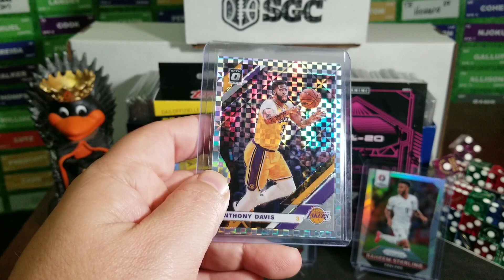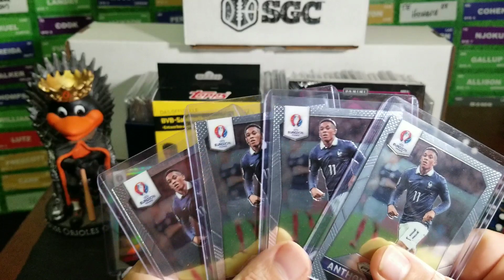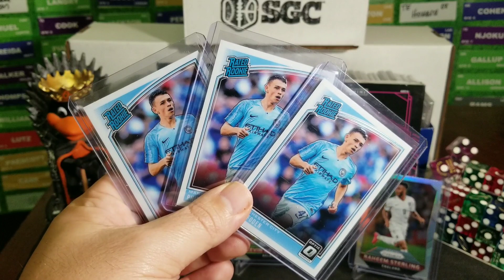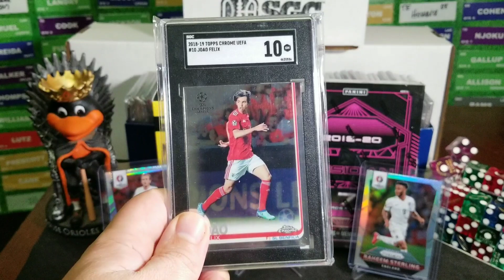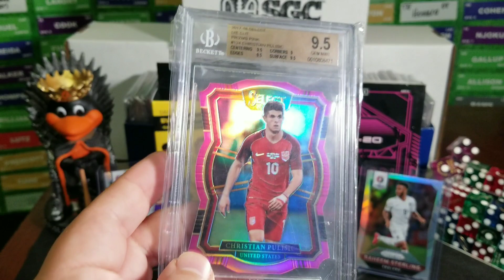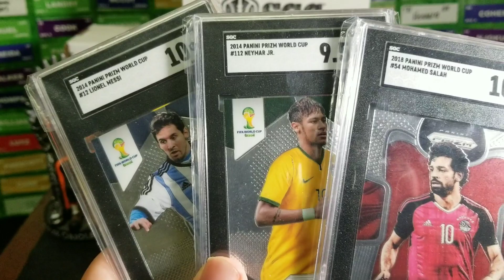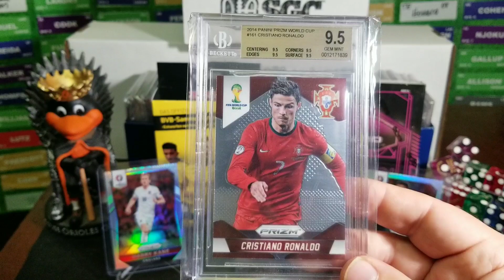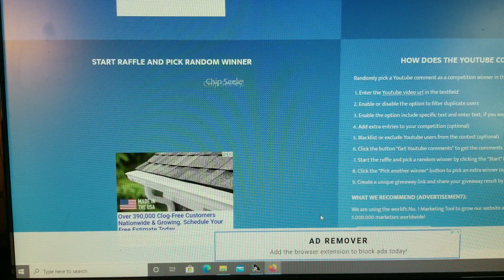SOCCER CARD INVESTING. MY PURCHASES AND POTENTIAL PROFITS. SPORTS CARDS FLIPPING Lebron Giveaway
2 months of soccer card purchases.  How did I do?